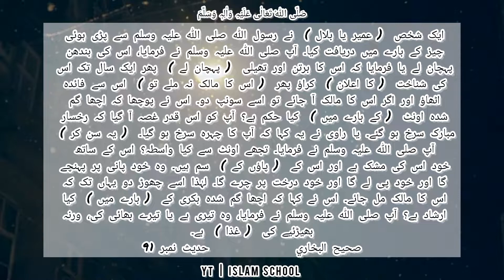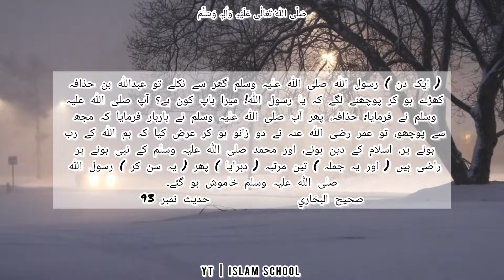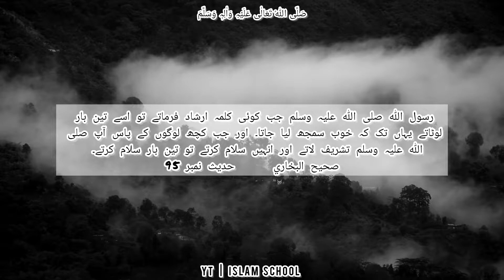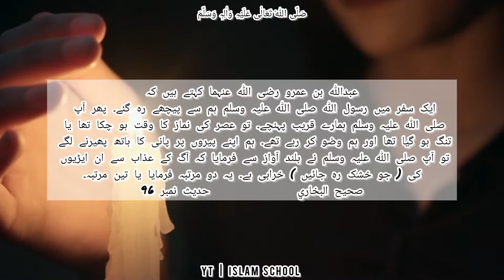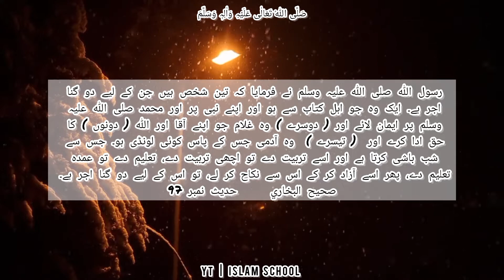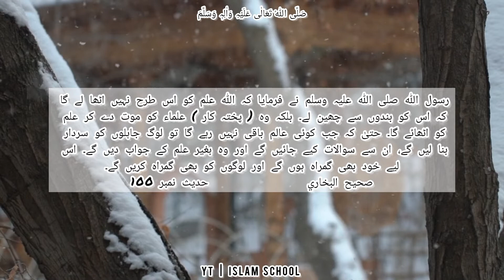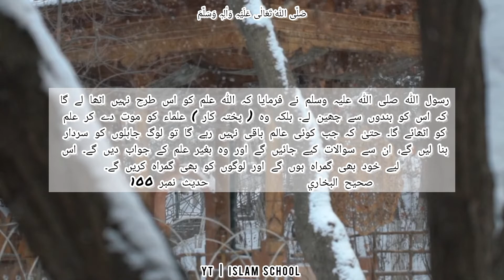Sahih Bukhari Hadees No 91 - 100 | Rasool Allah | Hadees Mubarak | Hadees in Urdu | Islam School